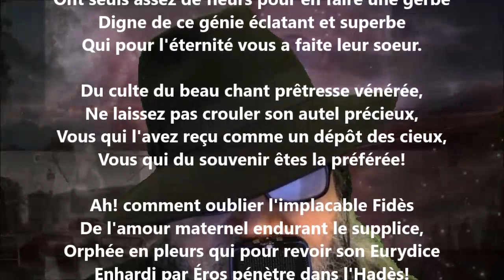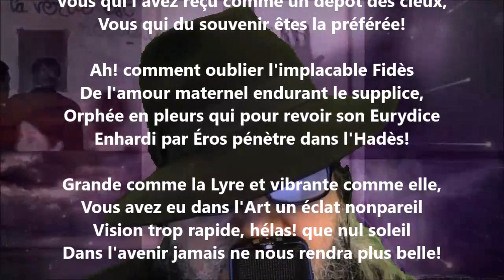À Mme Pauline Viardot - Camille Saint-Saëns lu par Yvon Jean